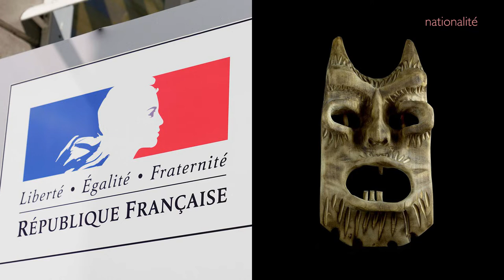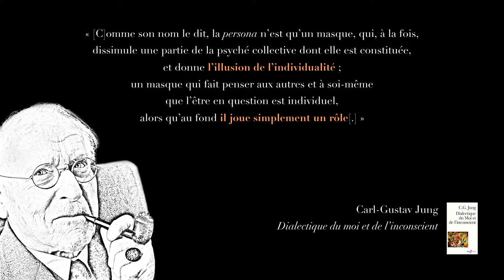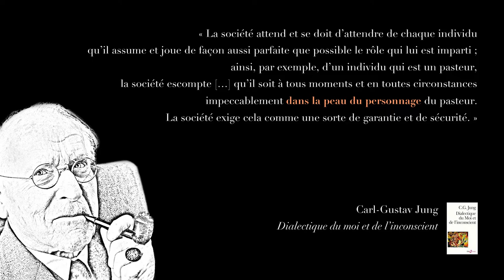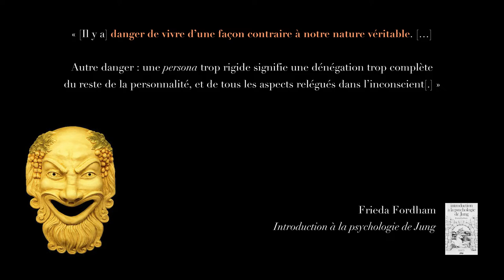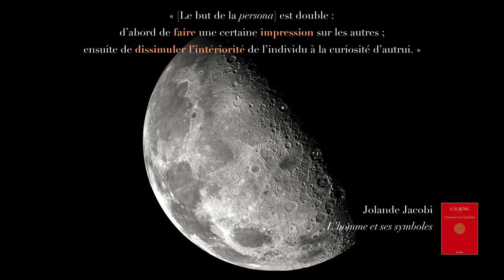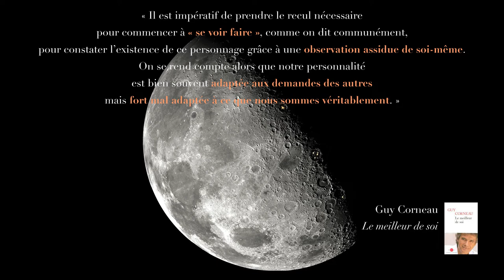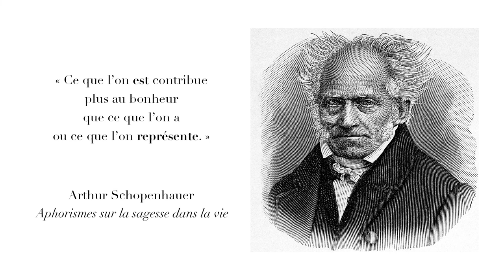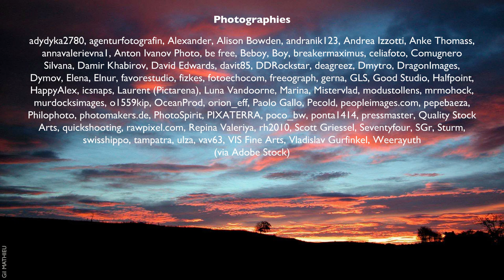Bas les masques ! Juste être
La vie sociale nécessite que nous portions toutes sortes de masques. La méditation ouvre à la connaissance de soi, par une observation de soi qui permet de voir le jeu des masques (persona de C.G. Jung) et de ne plus s'y identifier.

01:57 Une journée ordinaire
11:05 Assignations
18:28 La persona selon Jung
29:30 Se désidentifier
34:39 Qui suis-je ?

SOURCES
• Encyclopædia Universalis : article Personnalité, Jacques Corraze

• Encyclopædia Universalis : article Personne, Henry Duméry

• Aphorismes sur la sagesse dans la vie, Arthur Schopenhauer (1851, Quadrige, PUF, 2012)

• Dialectique du moi et de l’inconscient, Carl-Gustav Jung (1928, Folio, Gallimard, 1986)

• Introduction à la psychologie de Jung, Frieda Fordham (1953, Imago, 1979)

• L’homme et ses symboles, Carl-Gustav Jung, Joseph L. Henderson, Marie-Louise von Franz, Aniéla Jaffé, Jolande Jacobi (Robert Laffont, 1964)

• Encyclopædia Universalis : article Jung, Étienne Perrot

• Le meilleur de soi, Guy Corneau (Robert Laffont, 2007)